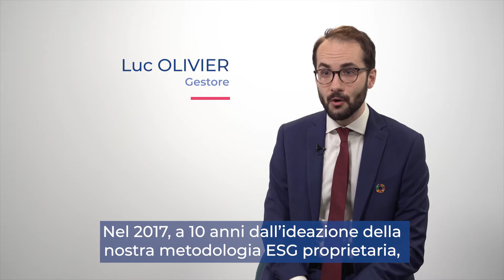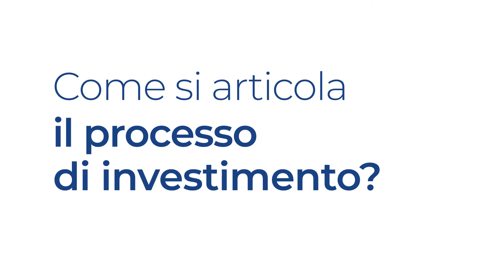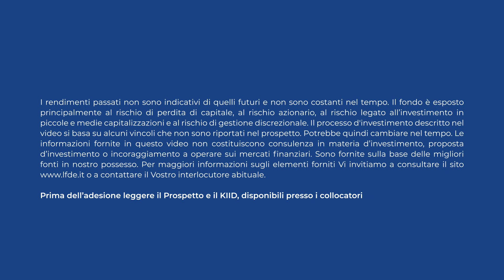Storie di fondi - Echiquier Positive Impact Europe